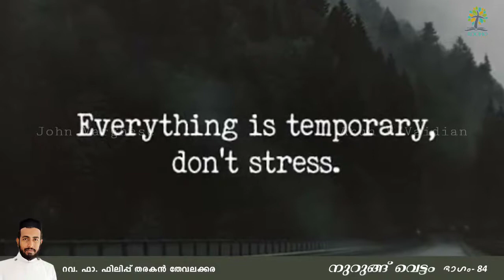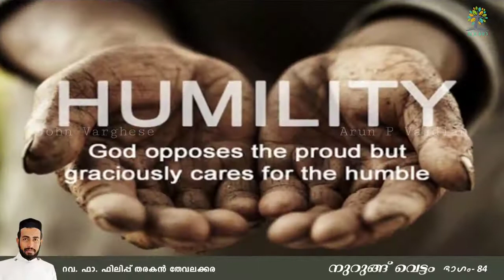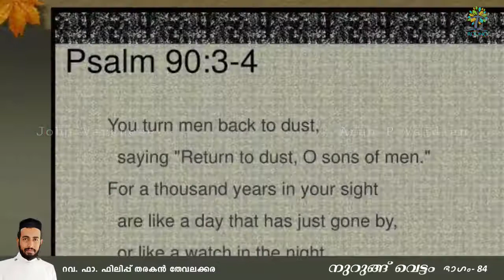നുറുങ്ങ് വെട്ടം- 84 | റവ. ഫാ. ഫിലിപ്പ് തരകൻ തേവലക്കര അഴകുള്ള മനുഷ്യാ നീ അഴുകുമെന്നു ഓർത്തോ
അഴകുള്ള മനുഷ്യാ നീ അഴുകുമെന്നു ഓർത്തോ